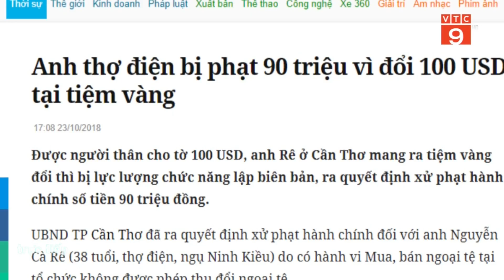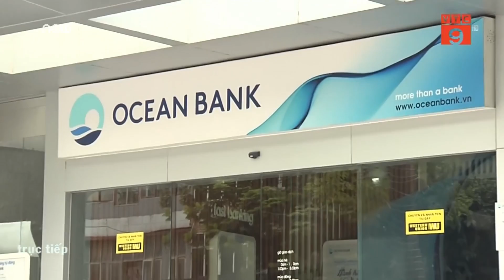Vụ đổi 100 USD phạt 90 triệu: Tại sao không đổi ngân hàng?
VTC9 | Sau vụ việc đổi 100 USD bị phạt 90 triệu đồng tại Cần Thơ đang khiến nhiều người dân hoang mang vì không biết đổi ngoại tệ ở đâu khi cần.